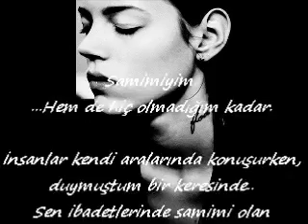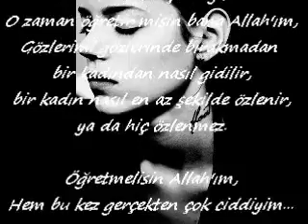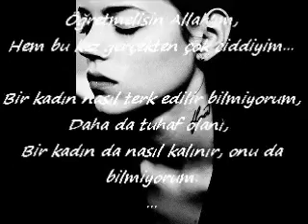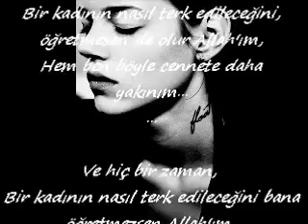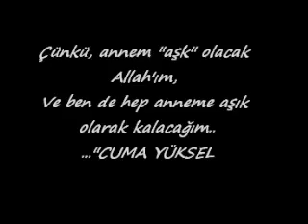Kahraman TAZEOĞLU anne / BebiL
Aşkın namazındayım. Hem de başımı secdeden hiç kaldıramayacak kadar...
Kıyam halindeyim. Gözlerim kıyamet gibi...

Ve kıyameti yalanlarcasına,
İbadetin tam içindeyim..
O zaman öğretir misin bana Allah'ım,
Gözlerimi gözlerinde bırakmadan
bir kadından nasıl gidilir,
bir kadın nasıl en az şekilde özlenir,
ya da hiç özlenmez.

Ve hiç bir zaman, Bir kadının nasıl terk edileceğini bana öğretmezsen Allah'ım.. Nefes alıp veren hiç bir canlıya aşk olsun, demeyeceğim! Çünkü, annem ''aşk'' olacak Allah'ım, Ve ben de hep anneme aşık olarak kalacağım.